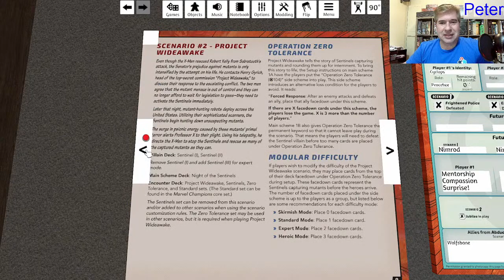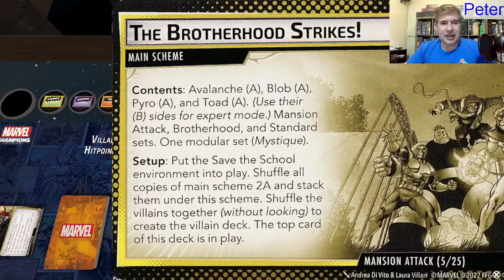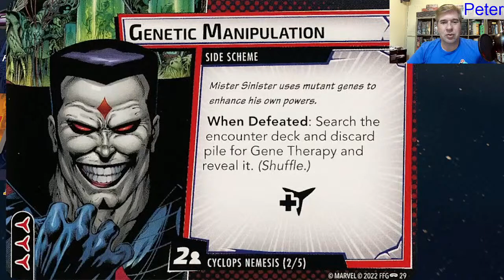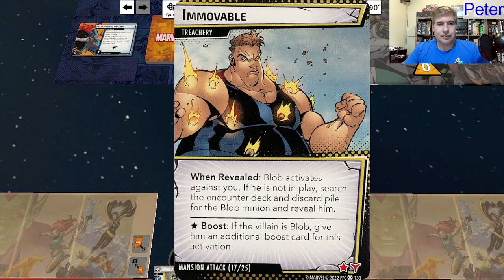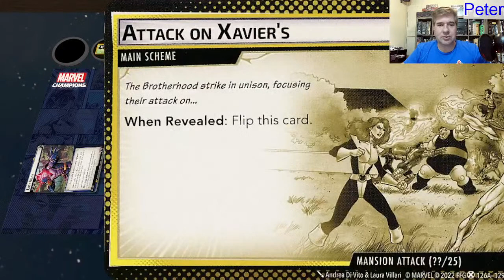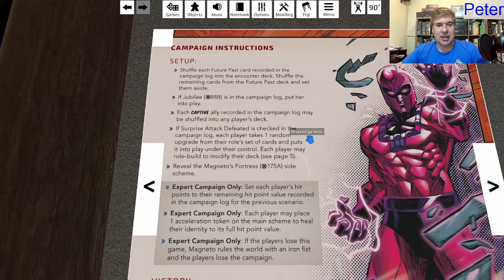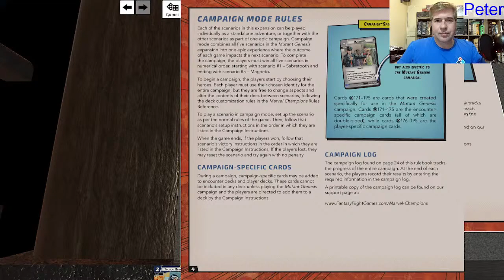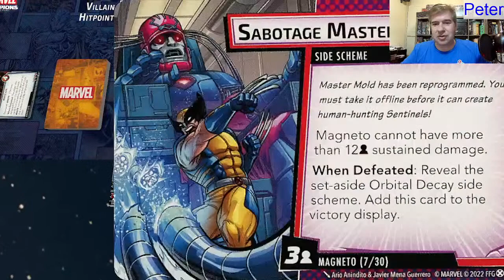Marvel Champions | Mutant Genesis | Solo Playthrough (Part3) | with Peter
Peter takes Cyclops through Mutant Genesis for the first time.